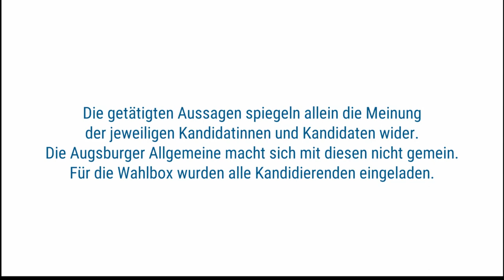Wahlbox - Warum sollte man gerade Sie wählen? - Wahlkreis Starnberg/Landsberg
Mit unserem Video-Format "Wahlbox" lernen Sie die Direktkandidatinnen und -kandidaten des Wahlkreises 224 Starnberg – Landsberg bei der Bundestagswahl 2021 kennen.
Allen Bewerberinnen und Bewerbern haben wir dieselben fünf Fragen gestellt, daraus entstanden sind fünf Videos.

Im Wahlkreis Starnberg - Landsberg am Lech treten folgende zwölf Direktkandidatinnen und Direktkandidaten an: Cornelia Fiegel (V-Partei³), Rainer Gross (AfD), Britta Hundesrügge (FDP), Manfred Heinlein (Die Basis), Simone Ketterl (Die Linke), Michael Kießling (CSU), Martina Neubauer (Grüne), Joachim Nibbe (Volt), Christoph Raab (Die Partei), Rasso Rebay von Ehrenwiesen (Freie Wähler), Stella Sadowsky (ÖDP) und Carmen Wegge (SPD). Nicht an der "Wahlbox" teilgenommen haben Cornelia Fiegel (V-Partei³) und Stella Sadowsky (ÖDP).

Wir wünschen Ihnen viel Spaß beim Ansehen der Videos und eine gute Wahl!

Außerdem waren wir in sechs weiteren Wahlkreisen unterwegs, die im Verbreitungsgebiet der Augsburger Allgemeinen liegen. Diese Wahlbox-Videos finden Sie hier: